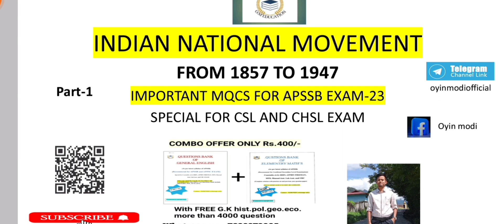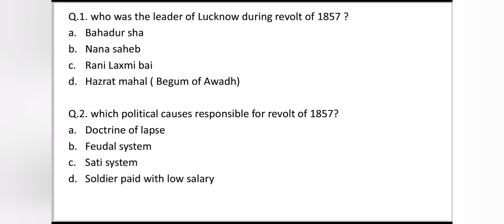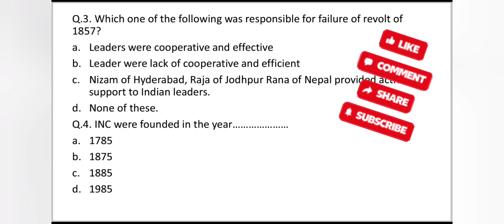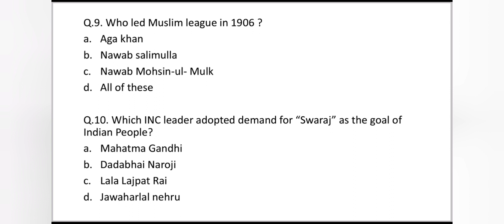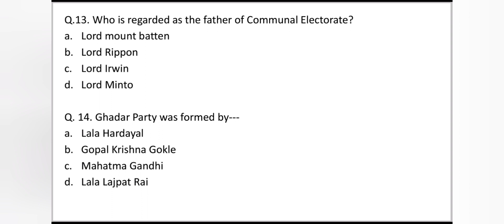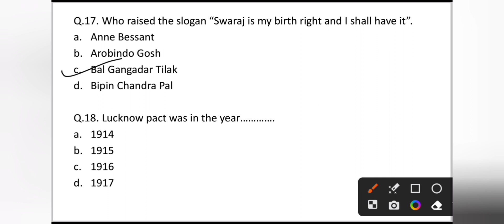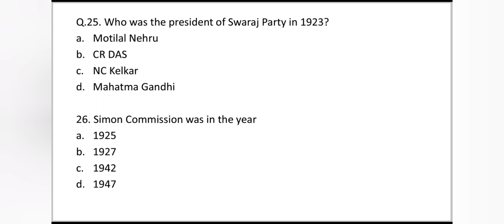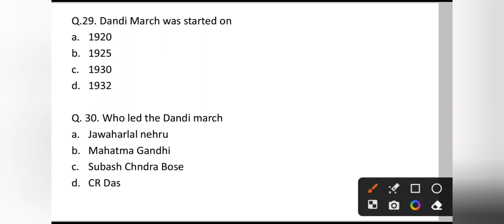Indian History MCQs from 1857 to 1947 ll apssb csl and chsl exam ll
history mcqs